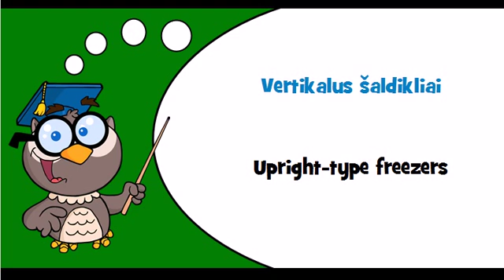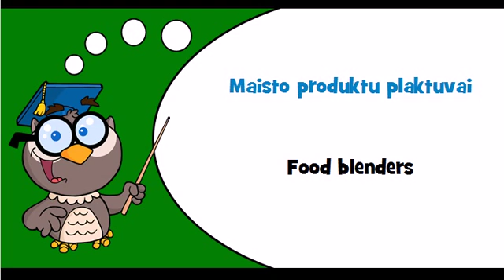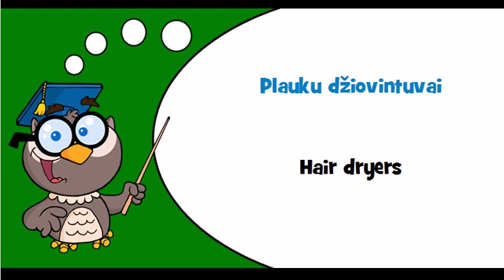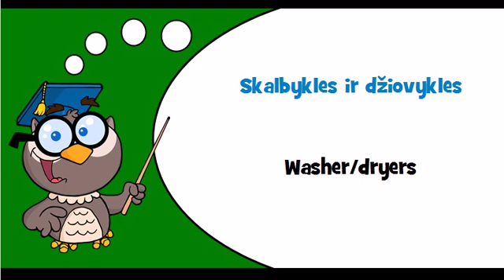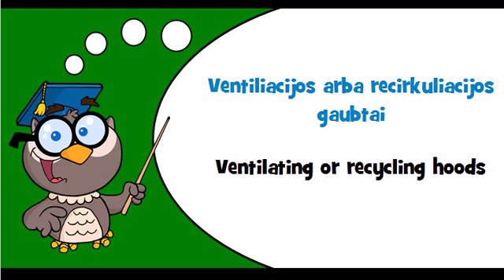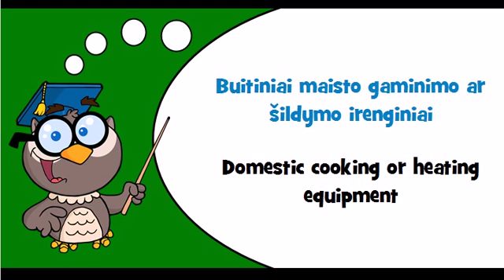Discover Lithuanian language Theme = Electrical domestic appliances